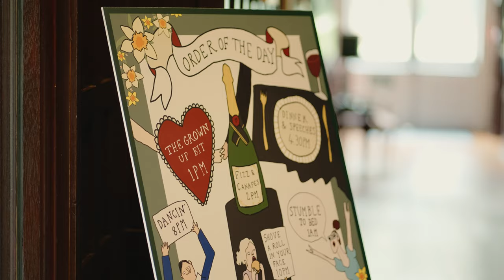Holly & Scott at Achnagairn Castle - Trailer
Holly & Scott tied the knot at one of the highlands most stunning venues - Achangairn Castle!

This couple were fantastic and their music choices of Blink-182 were my cup of tea completely! Absolute blast of a day!